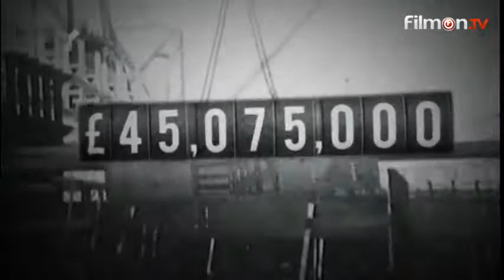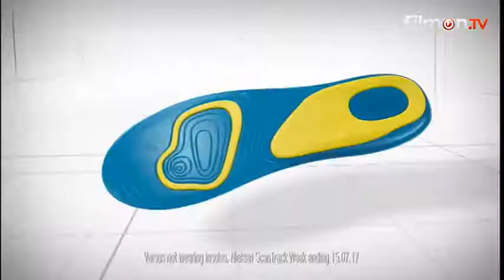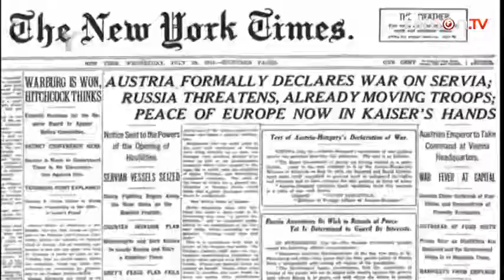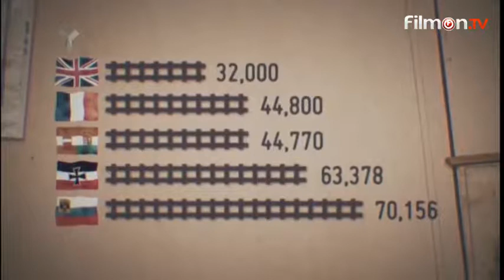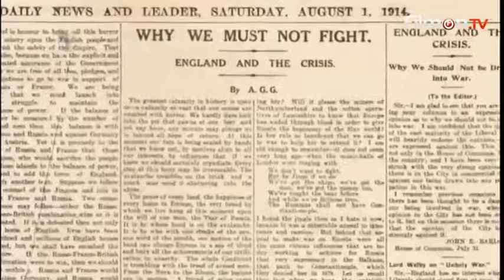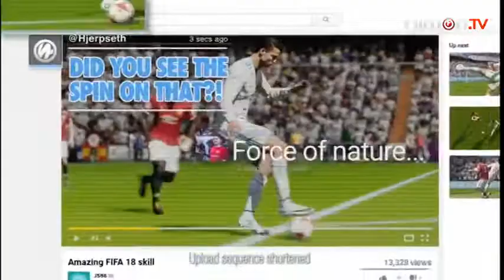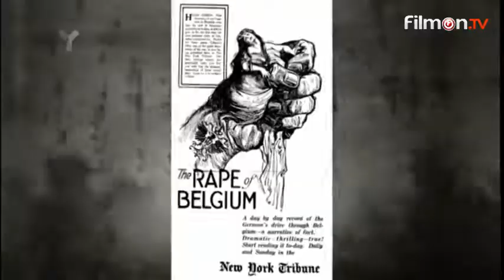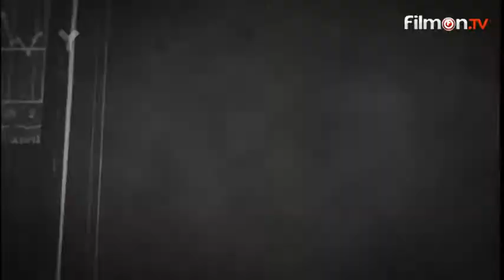The Great War in Numbers Episode 1